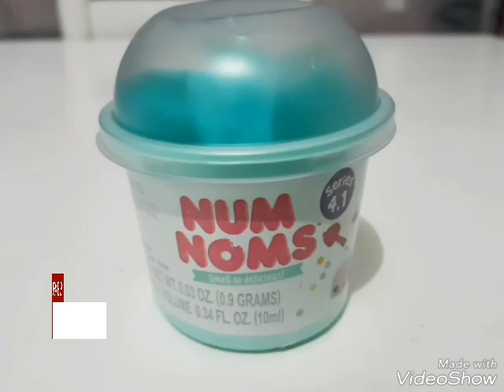Opening Num Noms Series 4.1 Special Edition- nail polish